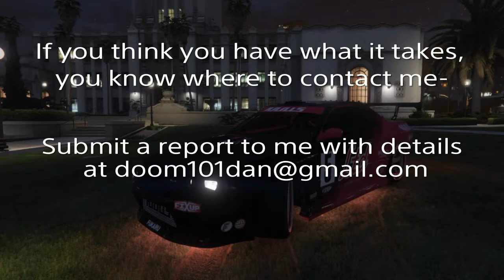Wingless Angels now Recruiting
*UPDATE* Exotics and Classics now a King Option

The Wingless Angels have fallen to test the mights of the racers around the world.